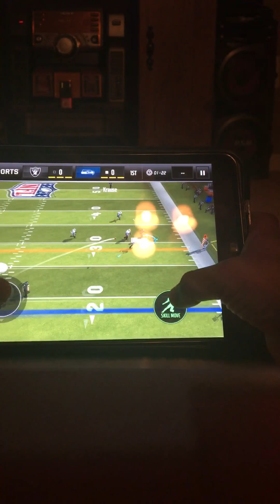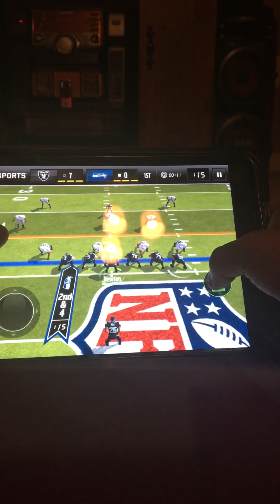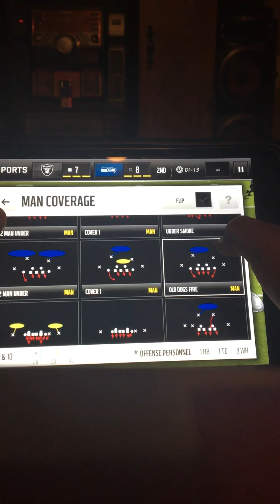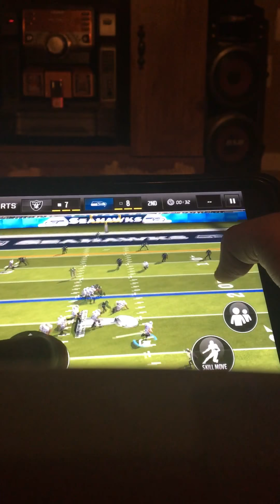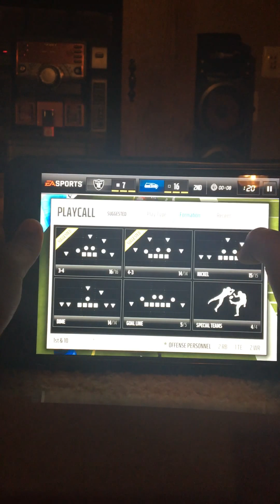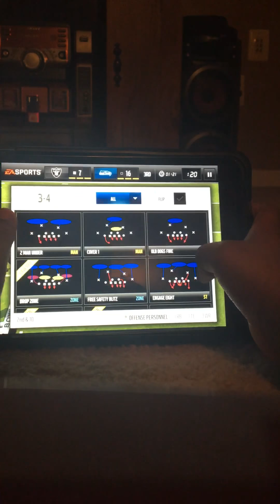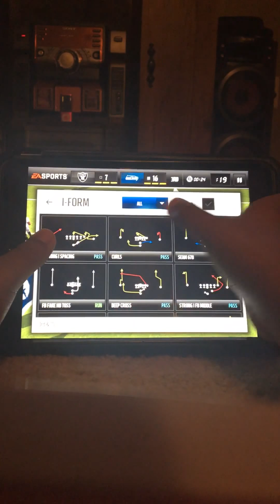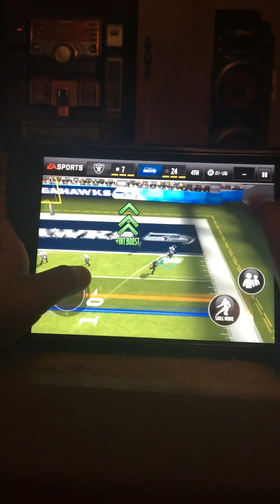Super bowl 52!!!!!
I am sorry I deleted the rest of the game😐